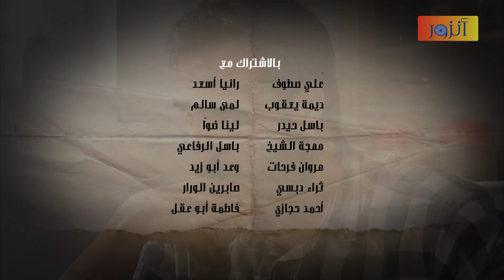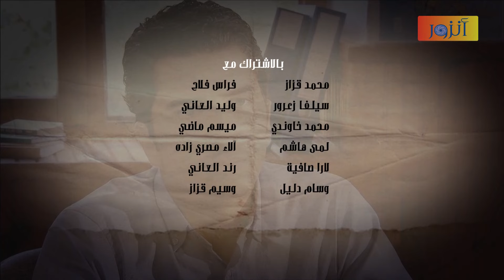مسلسل قسمة حب - الحلقة 139 كاملة - الجزء الثاني | Qismat Hob HD